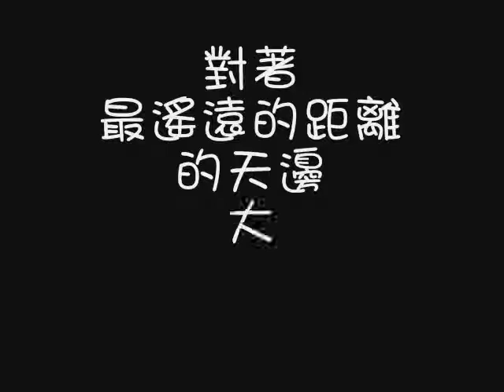我愛台灣電影